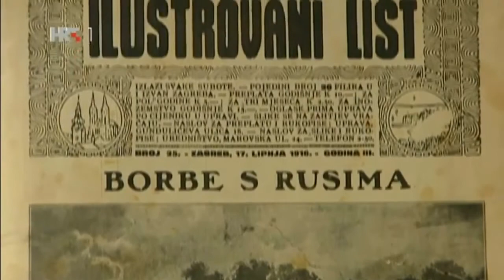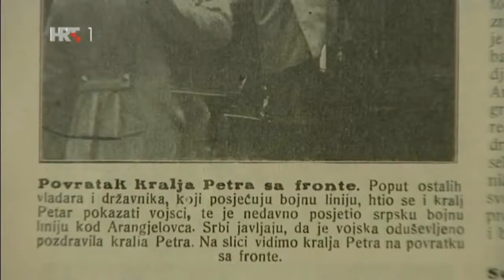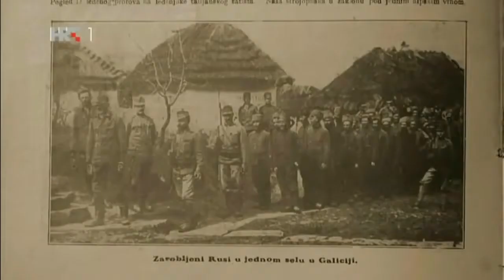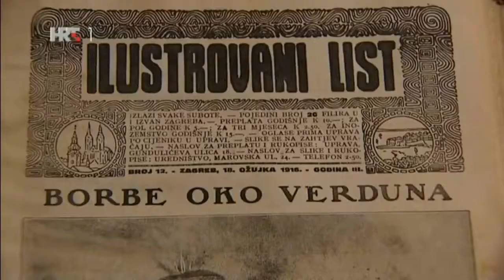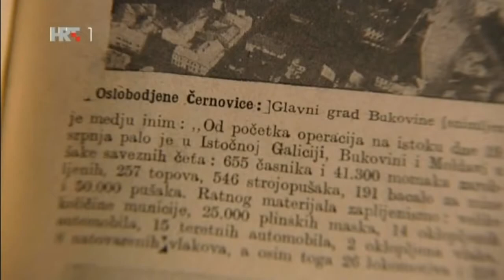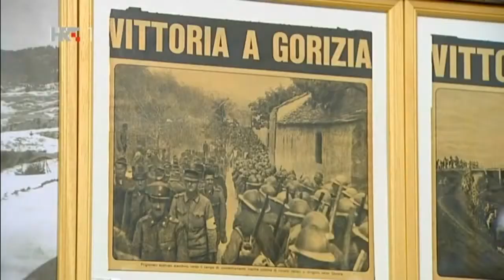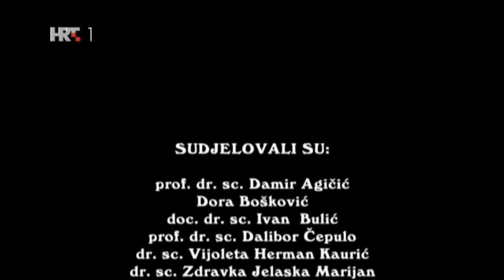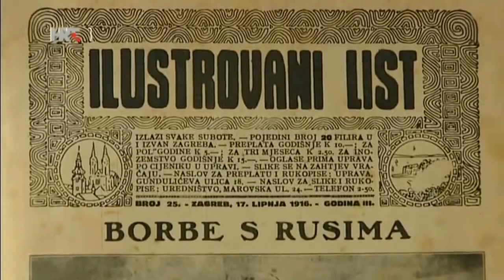Hrvatska u Prvom svjetskom ratu 1916 –1917 3 4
Treća povijest - Prvi svjetski rat U četvrtak, 25. lipnja 1914. godine nadvojvoda Franjo Ferdinand i njegova supruga Sofija šeću po sarajevskoj Baščaršiji.

Povijesni dokumentarac.

Moramo ići napred, da bismo u miru sačuvali ono što smo u ratu osvojili general Makartur. Даглас Макартур (енгл. Douglas MacArthur; Литл Рок, 26. јануар.